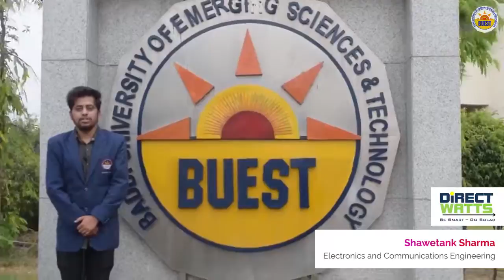Shawetank Sharma | Student of Electronics & Communication Engineering | Baddi University Placements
Mr. Shawetank Sharma, Student of Electronics and Communication Engineering share his views regarding Placement Opportunities at BaddiUniversity, who has been placed in Direct Watts. BUEST congratulates him and wishing good luck for bright future.